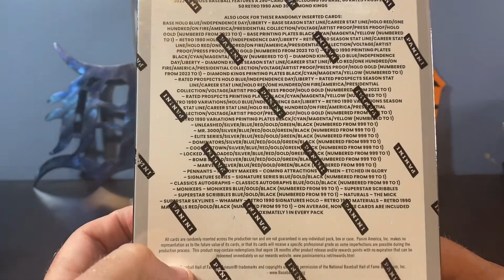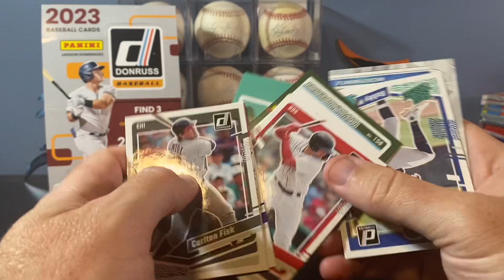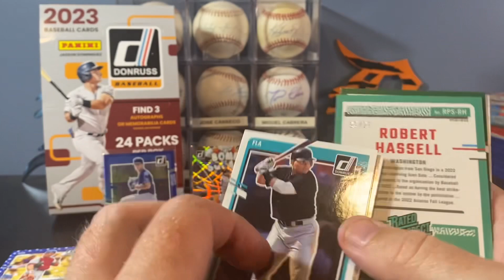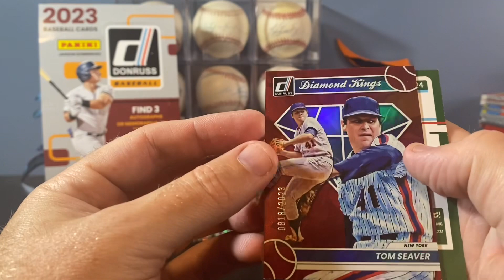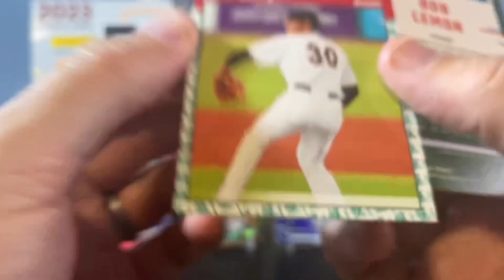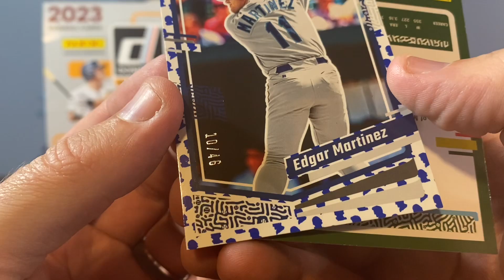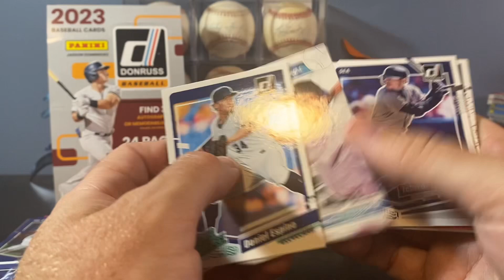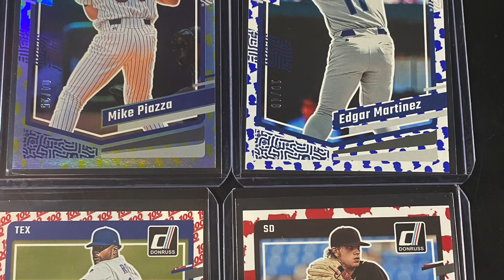2023 Donruss Baseball hobby box rip and review (super low #’d autographs, 24 serial #’d cards!!)